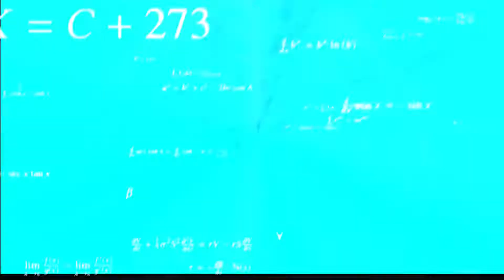BERTARUNG MELAWAN T-REX MUTANT !! - Second Extinction Gameplay #1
Second Extinction Gameplay #1